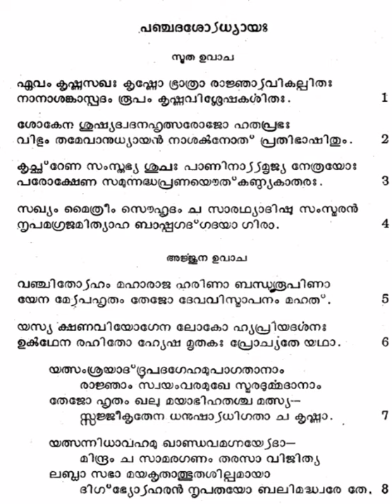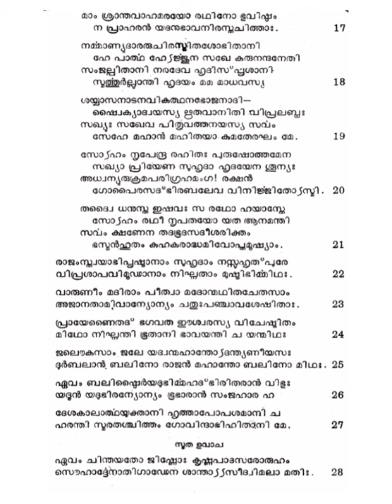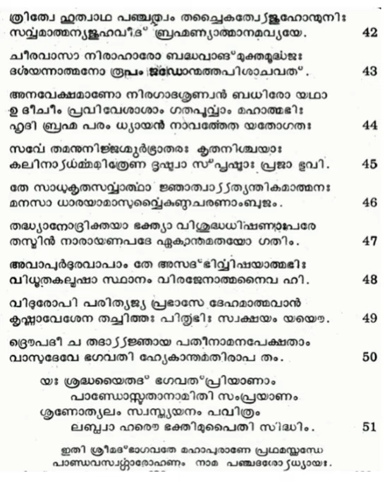Sreemad Bhagavatham Prathama Skandham 15...ശ്രീമദ് ഭാഗവതം പ്രഥമ സ്കന്ധം 15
Krishnath param kimapi thathwamaham na jaane... Hare Krishna